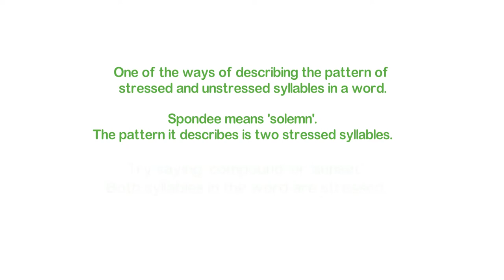spondee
A (very) brief description of the term 'spondee' used in poetry